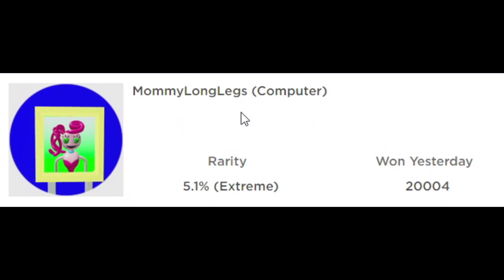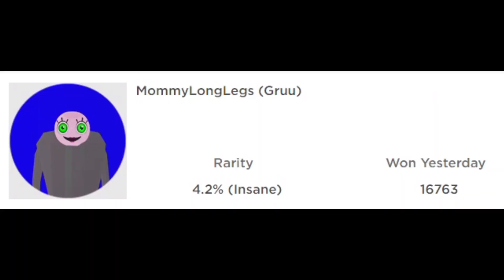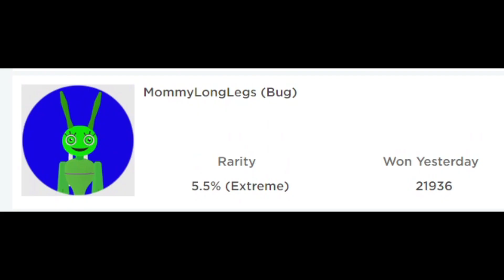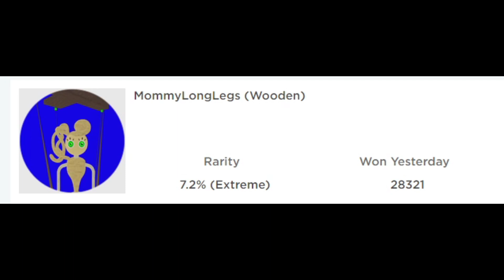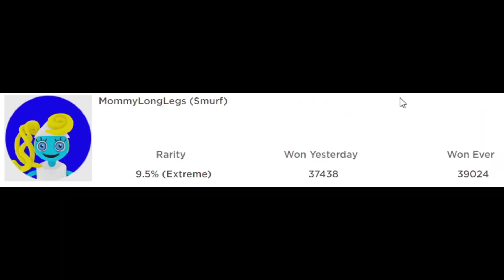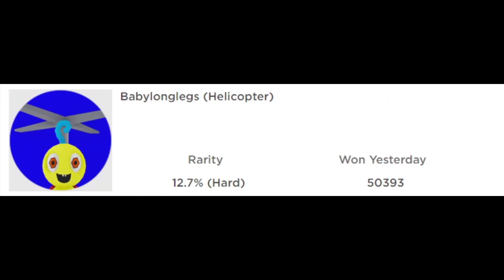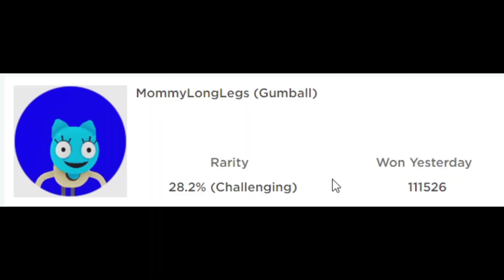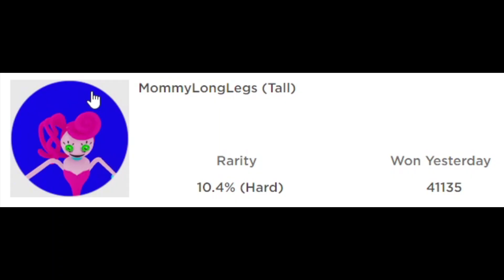Find the Mommy Long Legs Morphs *How To Get ALL 20 NEW Morphs and Badges* Roblox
How to get all 20 new morphs and badges in Mommy Long Legs Morphs for Roblox.

00:00 Cuphead Mommy Long Legs
00:19 Bunzo Bunny Mommy Long Legs
00:39 Golden Mommy Long Legs
00:53 Pug a Pillar Long
01:20 Mommy Long Legs Computer
01:49 Bacon Mommy Long Legs
02:15 Gru Mommy Long Legs
02:48 Pibby Mommy Long Legs
03:49 Bug Mommy Long Legs
04:48 Wooden  Mommy Long Legs
05:25 Birthday Mommy Long Legs
05:34 Smurf Mommy Long Legs
06:05 Glitched Mommy Long Legs
06:36 Baby Long Legs Helicopter
07:10 Gumball Mommy Long Legs
07:39 Explorer Elizabeth Mommy Long Legs
08:08 Floppa Mommy Long Legs
08:29 Tall Mommy Long Legs
08:47 Wolf Dad Long Legs
09:10 Neck Mommy Long Legs